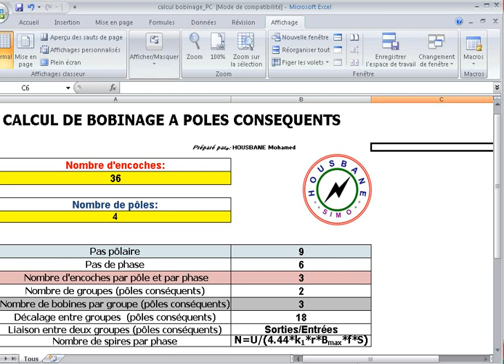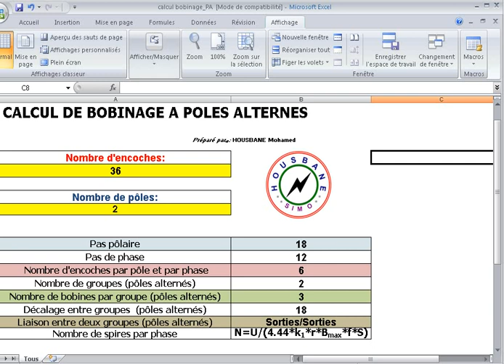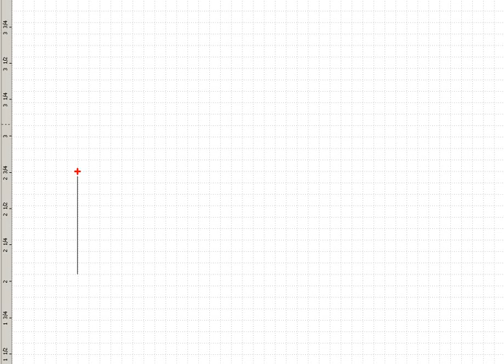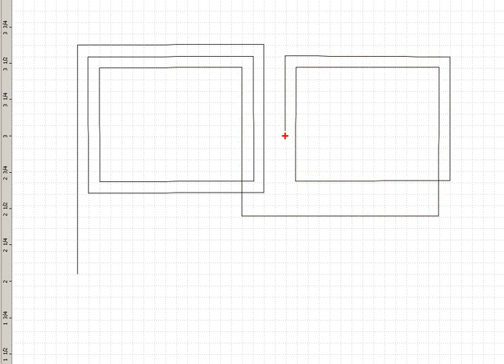Comment faire un schéma de bobinage .RÉCAPITULATIF POUR BOBINAGE. 36 encoches